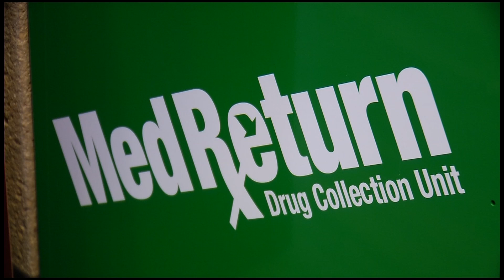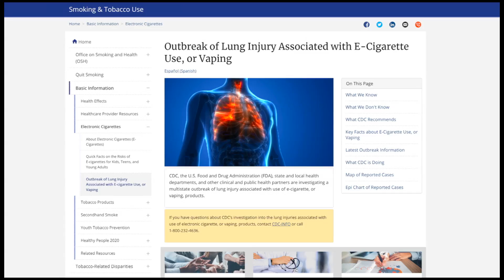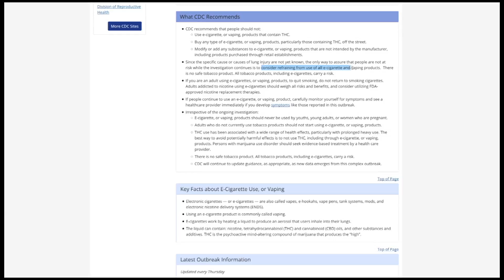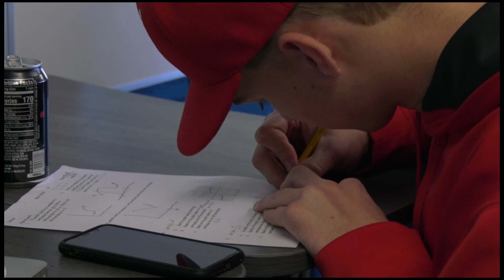CCX News October 24, 2019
--NEWS--
Child Found in Brooklyn Park Pond Dies
Drug Takeback Day to Accept Vaping Cartridges
Vaping Shop Impact
Rising TIDES Report
School Spotlight: Osseo Senior’s Flex Learning Space

--SPORTS—
Maple Grove vs. Edina Boys Soccer
Wayzata Cross Country Sections
Wayzata Football Sections